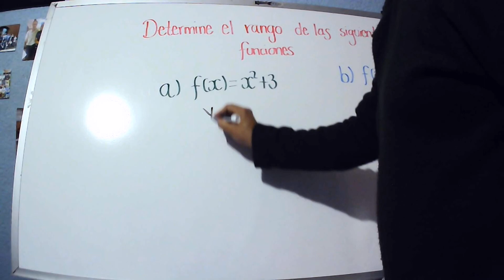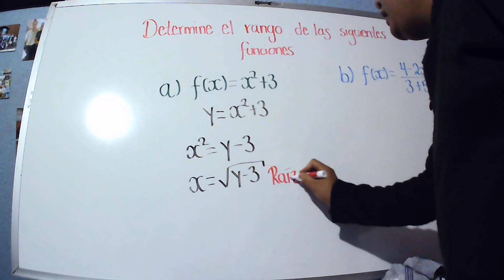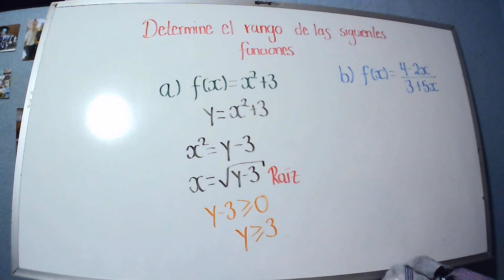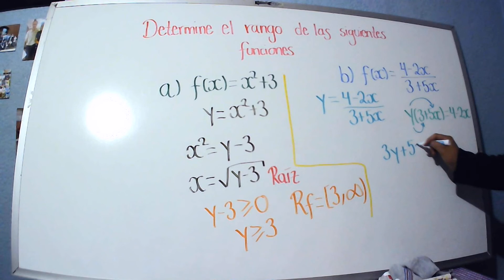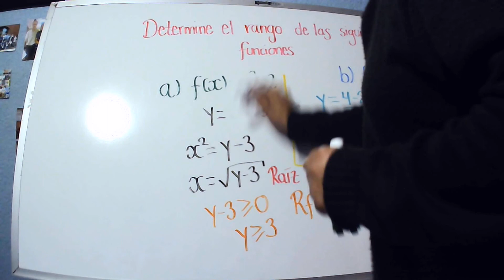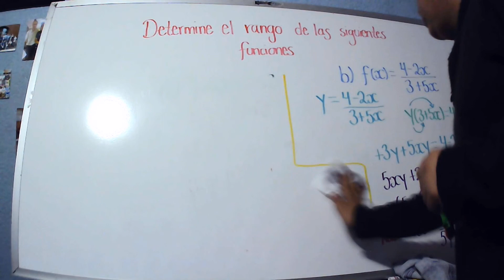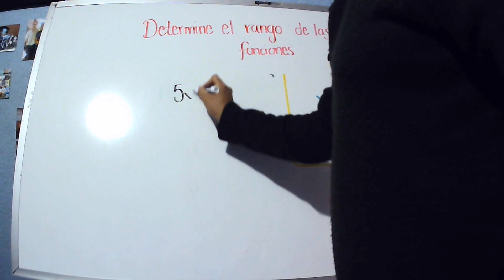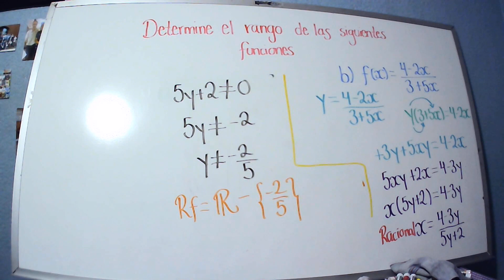Rango de una función